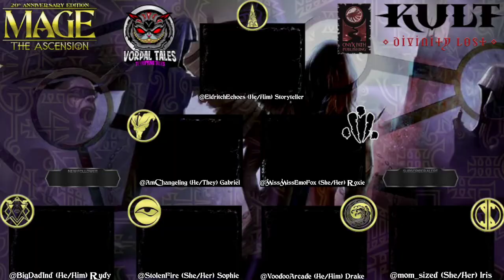Mage the Ascension & Kult Divinity Lost: White Walls - S2 E5 Cateran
Join Storyteller Tyler (@EldritchEchoes), along with players Ambrose (@AmChangeling), Steve (@VoodooArcade), Ben (@BigDadInd), Rosie (@Mom_Sized), Savannah (@MissMissEmoFox), and Rachel (@Stolen_Fire) as they continue to follow the echoes of Metropolis, chase the Truth to its source, and Ascend.

Additional music used in this Liveplay courtesy of the official soundtrack of Kult: Divinity Lost produced by Helmgast.